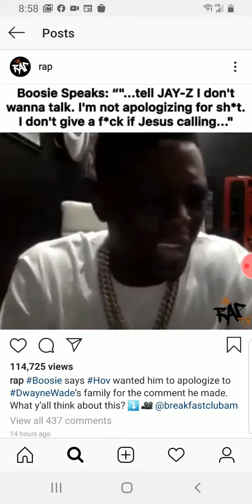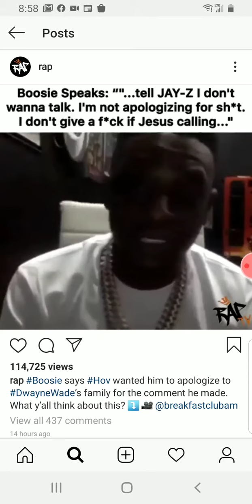JAY Z WANT BOOSIE APOLIGIZE TO D.WADE ..BOOSIE SAID HE NOT APOLOGIZING FOR SH*T!!